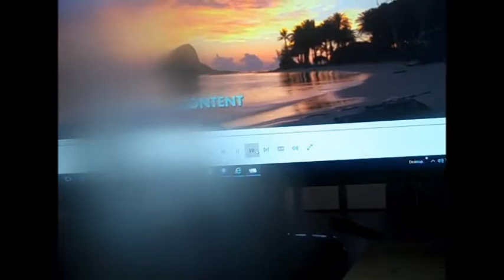50 First Dates 2004 Part 1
No copyright Infregemnt inetdned
From 2004
Columbia Pictures Presents A Happy Madison Production 50 Fist Date Adam Sandler Drew Barrymore Rob Shider
Seen Anstits & Dan Ankrod Maya Rodoth Kevin James
Presented In 2;40 Widescreen
Color 71%